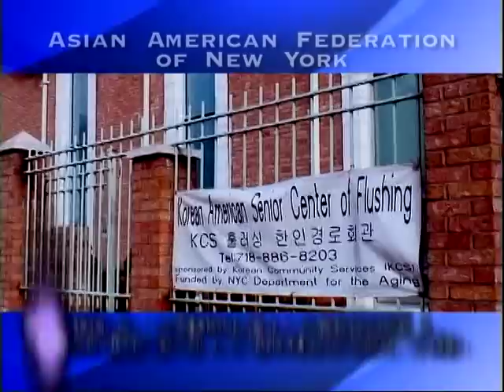Asian American Federation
The Asian American Federation is a nonprofit organization that works to advance the civic voice and quality of life of all Asian Americans.  Established in 1990, the Federation funds, serves and advocates on behalf of 46 member agencies.